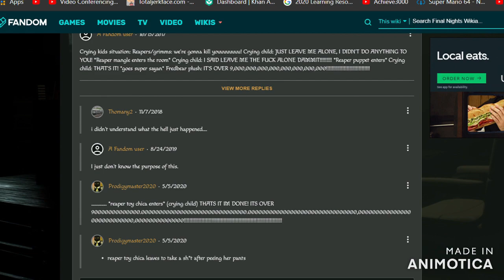fandom users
the music is not mine its a soundtrack from fn2sf and the guy who made it